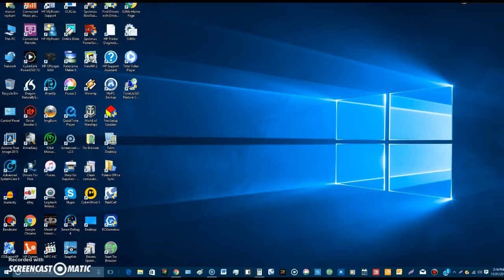Operation Wildfire, tier b, red locust 50 base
If not for last minute patriots at the polls, we would be stuck with a traitor in the White House